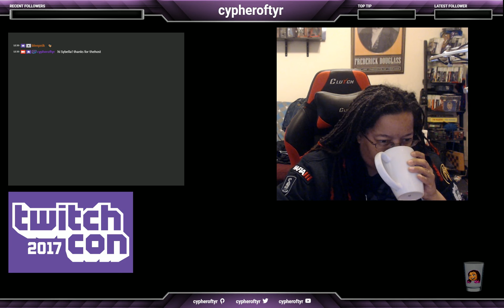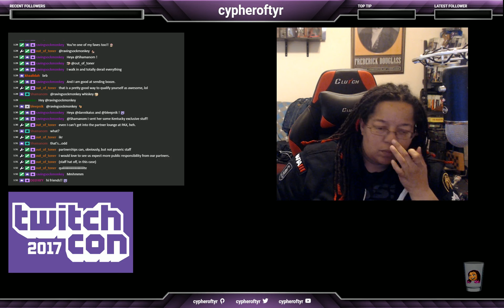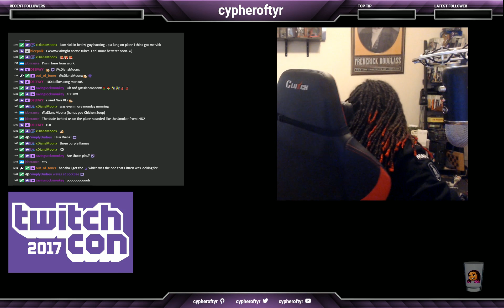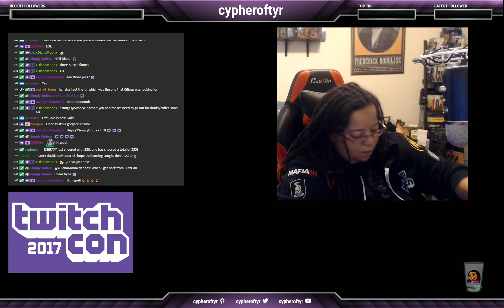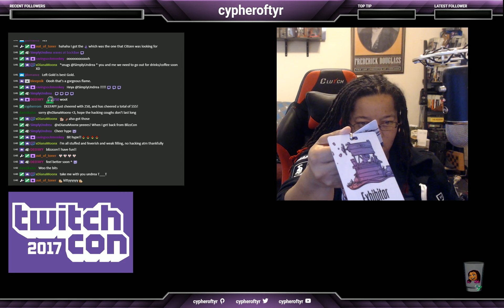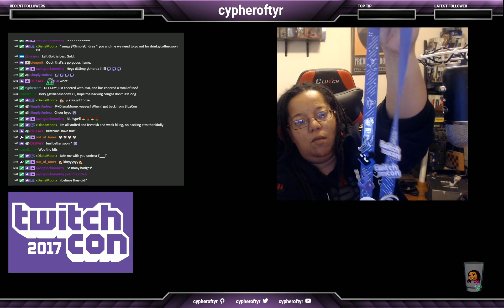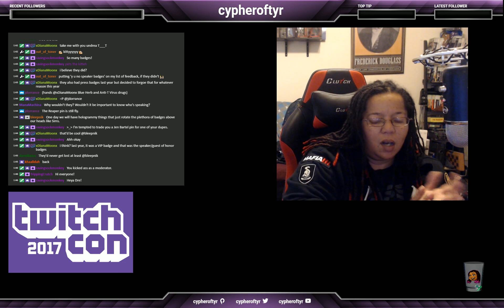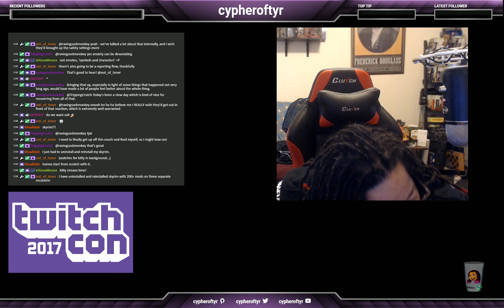TwitchCon 2017 Recap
A quick recap of TwitchCon 2017 from my first experience attending.